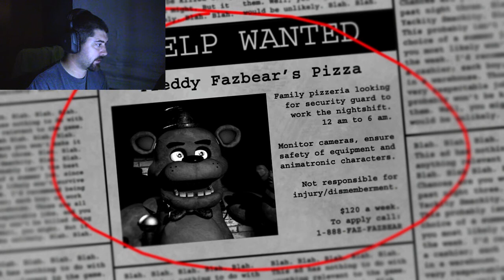Five Nights at Freddy's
Clearly no one else has played this and reacted to it... *end sarcasm* Marty is quite a wimp with horror games.